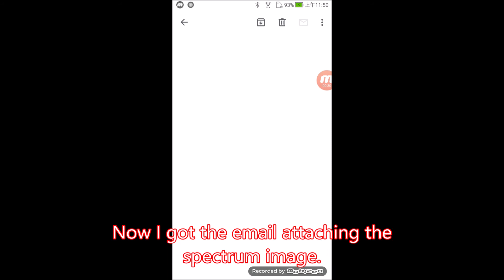RvSpectrum - Share your spectrum image.